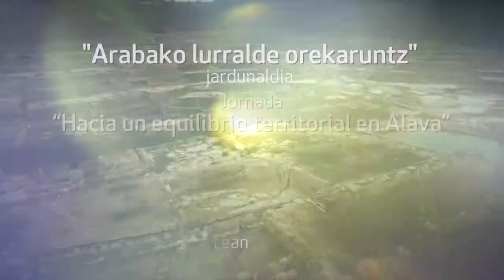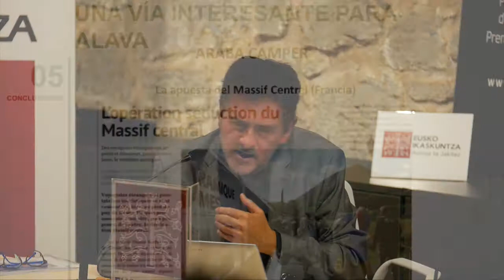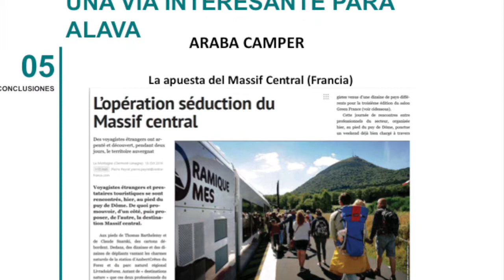Buenas prácticas de desarrollo rural internacional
Juan Andrés Gutiérrez (Responsable de Prospectiva, Redes y Proyectos europeos. Fundación HAZI)

Revisión de experiencias internacionales a modo de buenas prácticas que pudieran servir como elementos de referencia a los que acudir en el caso de Alava.